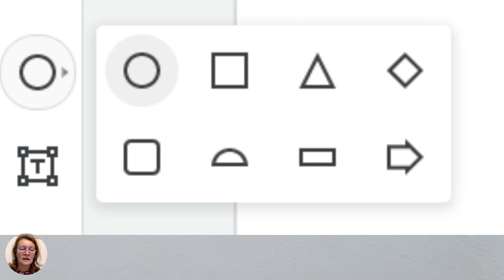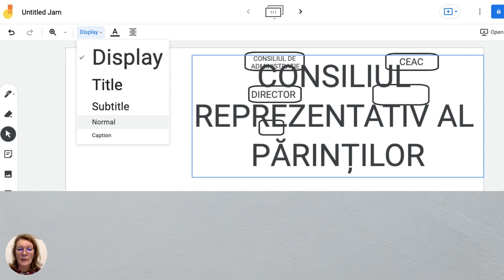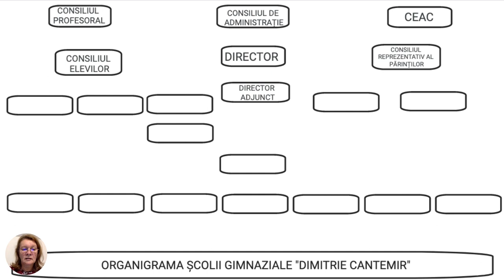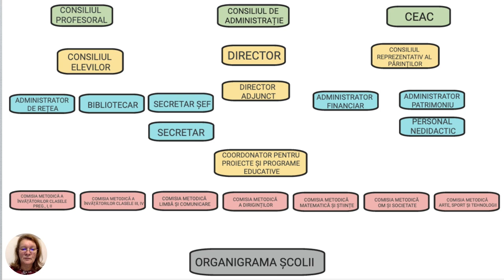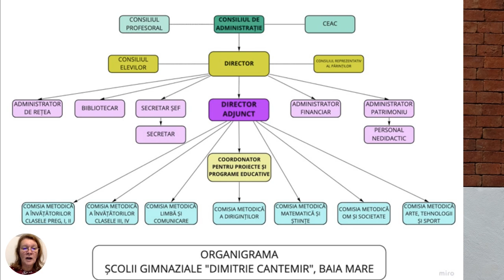Diagrama școlii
Această resursă educațională deschisă de tip video este un tutorial/ghid care vine în sprijinul directorilor de școală care vor să realizeze materiale proprii pentru prezentarea școlii și pentru dosarul personal
Sunt urmăriți pașii de realizare a unei diagrame a unei școli cu ajutorul aplicației jamboard sau miro. Este un material realizat cu ajutorul aplicatiei Canva pentru a fi mai accesibil
celor care doresc să realizeze astfel de materiale educaționale.